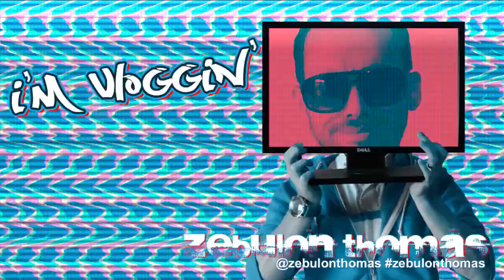HOOFS HOGS & HAMSTERS - EP33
Checkout the Video Production I Filmed For Them:
(Link will be posted soon)